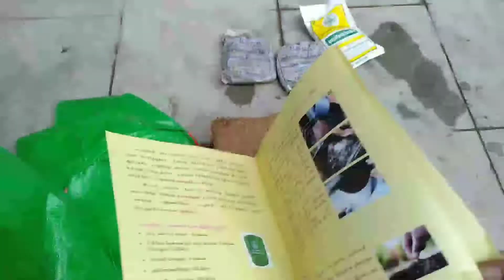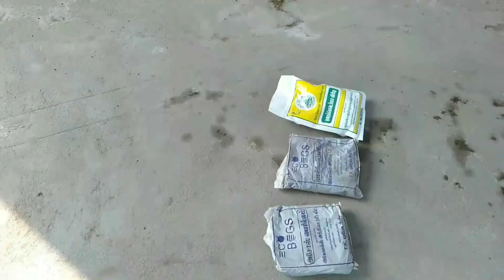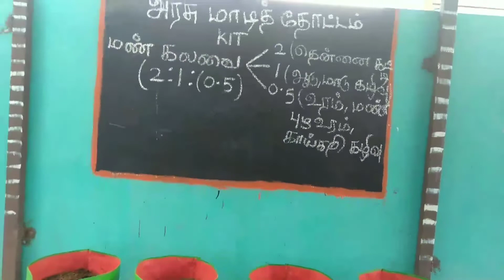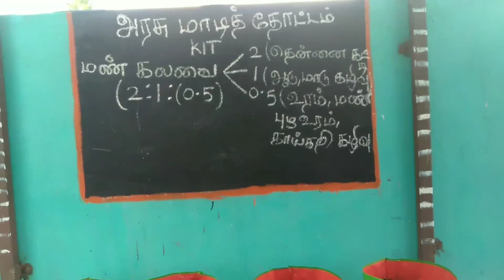அரசு மானியம் மாடித்தோட்டம் கிட் 2022 | How To Use | Government terrace garden kit | simply salvi #1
Hi this is Simply Salvi here i am providing how to use government maadi thottam kit  in tamil. keep support me.keep watch my video.so that i motivated to create next video.
My Blog (I am providing cooking,health and beauty in my blog  support my blog) ;

1) Click this link to apply.

𝐀𝐧𝐲 𝐯𝐢𝐝𝐞𝐨 𝐨𝐫 𝐢𝐦𝐚𝐠𝐞𝐬 𝐢𝐧 𝐭𝐡𝐢𝐬 𝐯𝐢𝐝𝐞𝐨 𝐡𝐚𝐬 𝐛𝐞𝐞𝐧 𝐮𝐬𝐞𝐝 𝐨𝐧𝐥𝐲 𝐭𝐨 𝐜𝐨𝐧𝐯𝐞𝐲 𝐦𝐞𝐬𝐬𝐚𝐠𝐞𝐬 𝐭𝐨 𝐭𝐡𝐞 𝐯𝐢𝐞𝐰𝐞𝐫𝐬. 𝐈 𝐝𝐨𝐧'𝐭 𝐢𝐧𝐭𝐞𝐧𝐝 𝐭𝐨 𝐢𝐧𝐟𝐫𝐢𝐧𝐠𝐞 𝐭𝐡𝐞 𝐜𝐨𝐩𝐲𝐫𝐢𝐠𝐡𝐭 𝐨𝐟 𝐚𝐧𝐲𝐨𝐧𝐞.

Simply Salvi Rishi